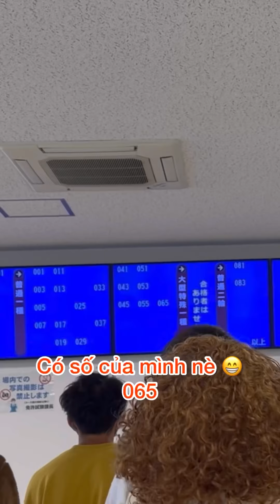Hành trình lấy bằng lái xe hơi tại Nhật . Gặp sự cố phải ngủ bụi nguyên đêm